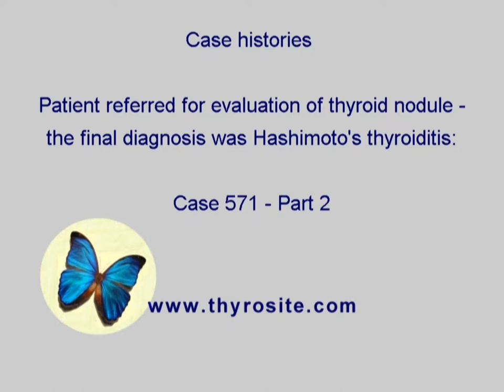Differentiation of thyroid lesions - Case 571 - part 2